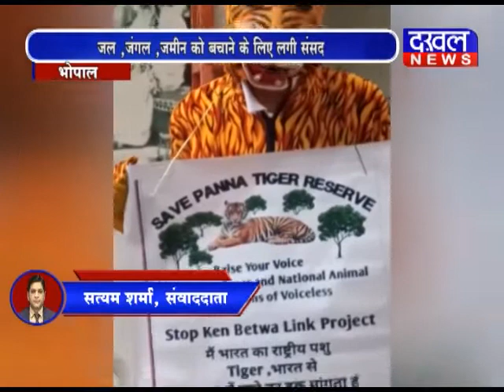भोपाल के हिंदी भवन में राष्ट्रीय पर्यावरण संसद का आयोजन किया गया DAKHAL NEWS//